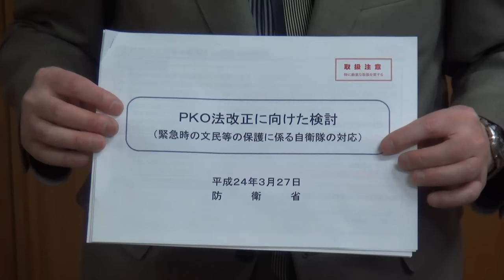笠井亮衆院議員コメント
２月２９日、衆院予算委 集中審議をおえて